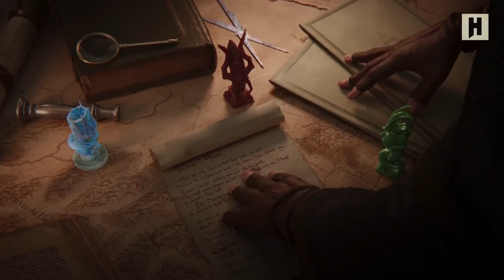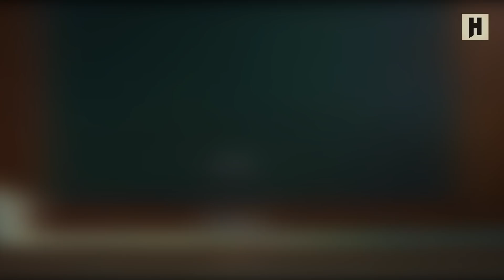Самые ожидаемые стратегии 2021 года. Total War Warhammer 3, Age of Empires 4 и не только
Да, знаем, что релизная засуха уже конкретно всем надоела, но ведь и она рано или поздно закончится. Сегодня речь пойдет про лучшие стратегии 2021 года самых перспективных стратегиях, которые вполне могут выйти уже в этом году. В списке, само собой, нашлось место для флагманов жанра - Total War Warhammer 3 и Age of Empires 4. Но вместе с этим вспомним мы и про менее раскрученные игры - Humankind, Knights of Honor 2, Xenonauts 2 и много других. Нашлось место даже для King’s Bounty 2 (отличная тактика ожидается, между прочим).